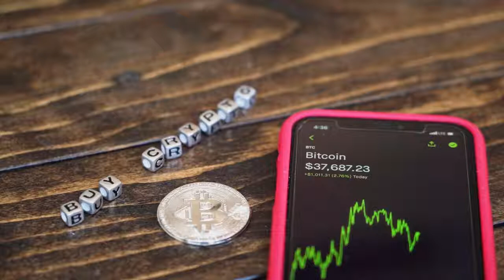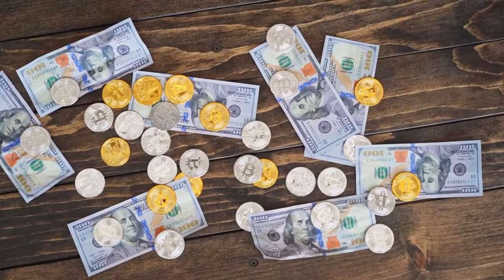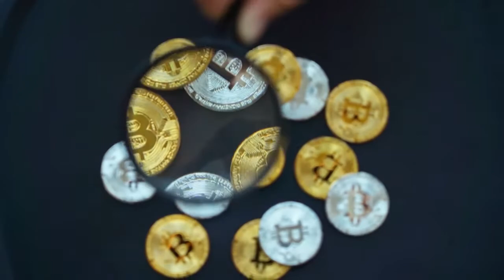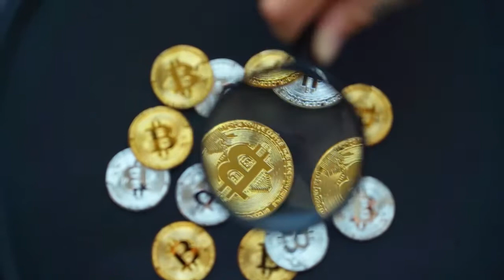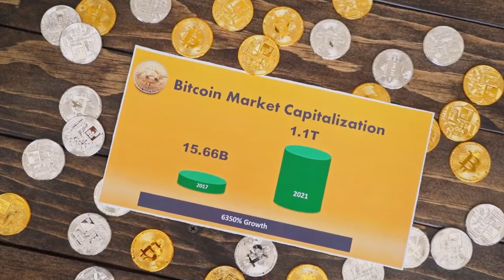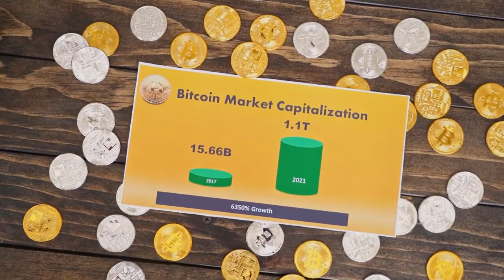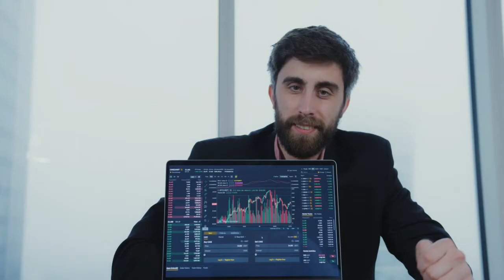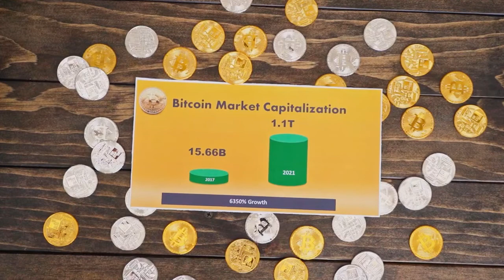VECHAIN VET PRICE PREDICTION, Why it will reach $3 - SHOULD I BUY VECHAIN VET?